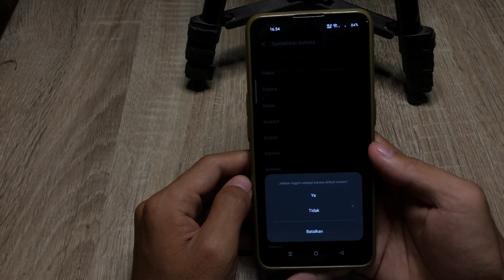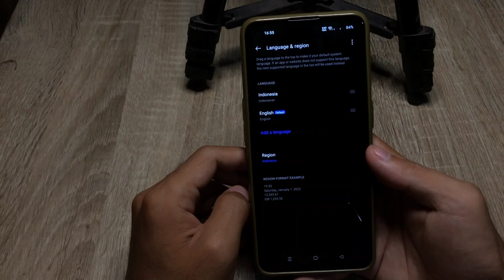Cara Mengubah Bahasa Di Hp Oppo A57 New 2022